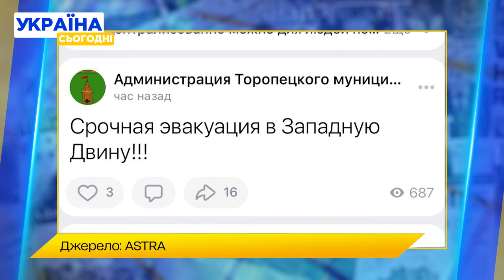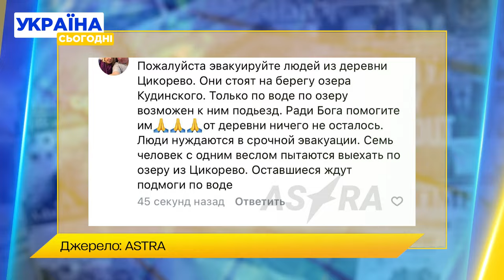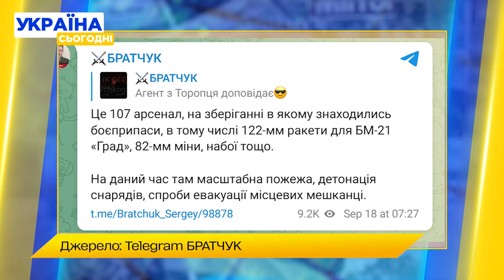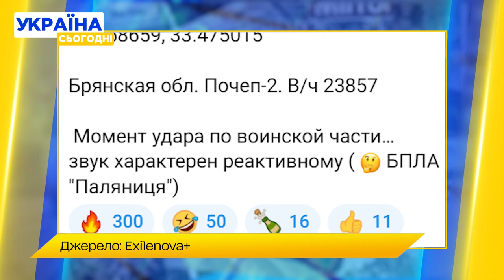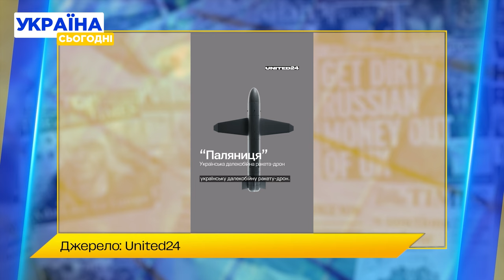ПАЛАЄ І ДОСІ! ЗБРОЮ росіян ЗНИЩЕНО!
Українські дрони знищили склад з ракетами й КАБами у Тверській області Росії! На момент удару там знаходилося близько 30 тонн різного озброєння, серед якого ракети до “іскандерів”, “градів”, С-300 та С-400. Росіяни панікують та знімають на відео масштабну пожежу, влада прильоти не визнає і спихає все на успішну роботу систем ППО. Українська сторона натомість каже, що атака була феєричною, тому треба ще! Що відбувається в Росії після ранкового “привіту” з України? Про це детальніше — у нашому матеріалі!